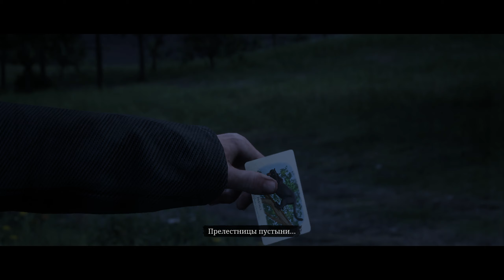RED DEAD REDEMPTION 2 ⚡ Прохождение Часть #6 ▶ ИЗГОИ НА ДИКОМ ЗАПАДЕ ▶ ЛЕГЕНДА ВОЗВРАЩАЕТСЯ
Это Прохождение игры Red Dead Redemption 2 на Русском языке на PC (ПК).

Игра RDR2, получившая более 175 наград и 250 высших оценок от игровых изданий, – это грандиозная история о судьбе бандита Артура Моргана и банды Ван дер Линде, бегущих от закона через всю Америку на заре современной эпохи.

Америка, 1899 год.

Артур Морган и другие подручные Датча ван дер Линде вынуждены пуститься в бега. Их банде предстоит участвовать в кражах, грабежах и перестрелках в самом сердце Америки. За ними по пятам идут федеральные агенты и лучшие в стране охотники за головами, а саму банду разрывают внутренние противоречия. Артуру предстоит выбрать, что для него важнее: его собственные идеалы или же верность людям, которые его взрастили.

В комплекте новый контент для сюжетного режима, полноценный фоторежим и доступ к совместной игре в мире Red Dead Online, позволяющие игрокам найти свое место на Диком Западе. Вы можете выслеживать опасных преступников в роли охотника за головами, развивать собственное дело в роли торговца, разыскивать уникальные сокровища в роли коллекционера и открыть подпольное производство алкоголя в роли самогонщика, а также многое другое.

Red Dead Redemption 2 для PC задействует всю мощь современных компьютеров, чтобы максимально правдоподобно представить каждый уголок этого огромного, насыщенного деталями мира. В числе графических и технических усовершенствований – увеличенная дальность прорисовки; улучшения в системе глобального освещения и рассеянного затенения, обеспечивающие более реалистичную смену времени суток; улучшенные отражения и тени более высокого разрешения на всех расстояниях; тесселяция текстур древесной коры и более качественные текстуры травы и меха, за счет чего животные и растения смотрятся еще натуралистичнее.

Кроме того, Red Dead Redemption 2 для PC поддерживает режим HDR, разрешение 4K и выше, конфигурации с несколькими мониторами, широкоэкранные мониторы, более высокую частоту кадров и не только.